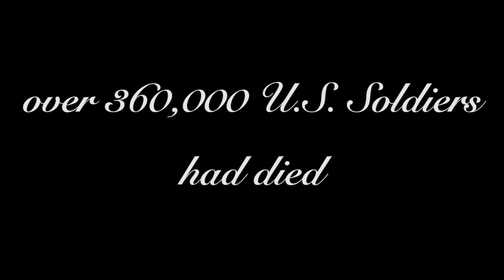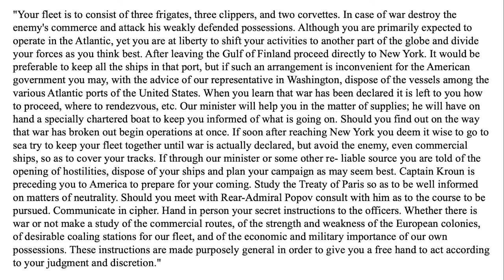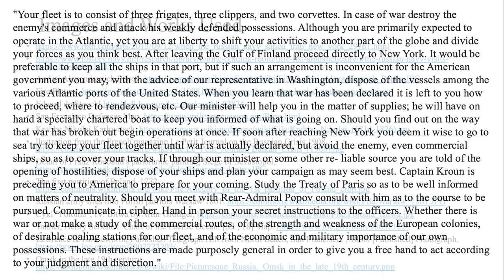Episode 32--Russian Fleet in San Francisco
In 1863, the Russian Fleet arrived in San Francisco. While many continue to view this visit as a sympathy visit by the Russians, fostering good relations with the United States and helping potentially defend San Francisco, this episode will look at the reality of the Russian Fleet visit in geopolitical terms.